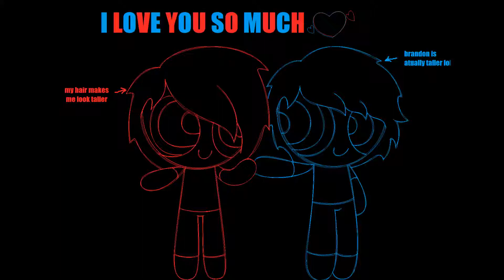Losing My MIND {Meme}